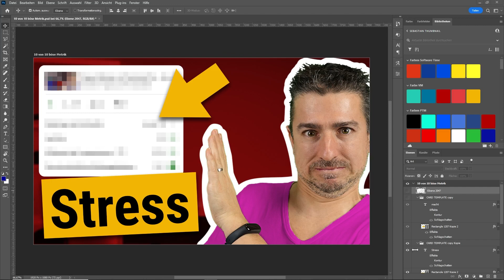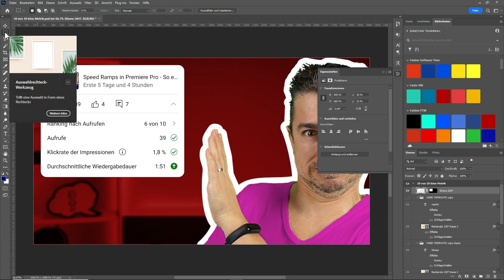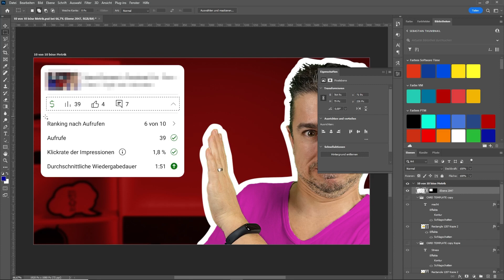Bilder Verpixeln - Mit Photoshop ist es ganz einfach!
Du willst ein Gesicht oder ein Kennzeichen unkenntlich machen? Oder auch einfach ein Schild? Mit Photoshop geht das ganz einfach und schnell! In diesem Tutorial erfährst du wie du Sachen in Adobe Photoshop verpixeln kannst.

Videoschnitt, Bild- & Tonbearbeitung:
- *Adobe Creative Cloud

Stelle deine Fragen und lerne mit der Kraft der Community!

Wenn ihr mir etwas senden wollt, meine Adresse findet ihr in der Kanalinfo!